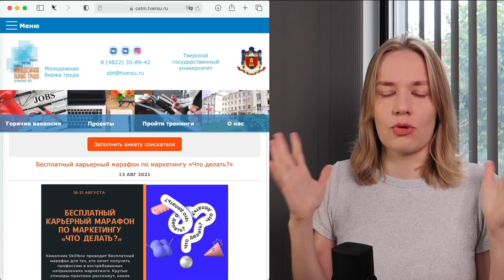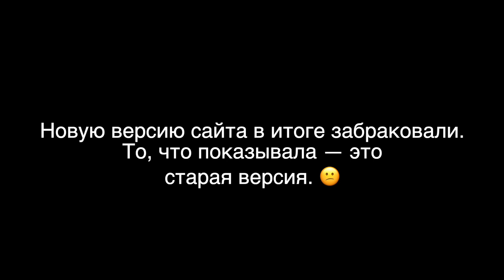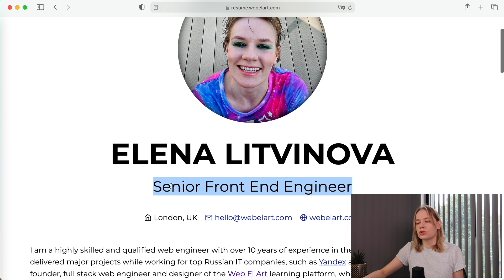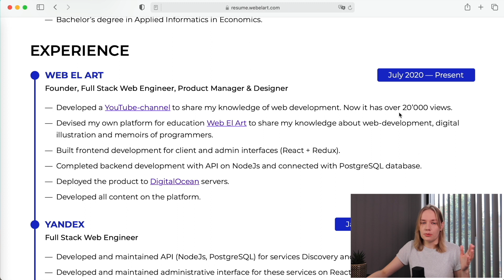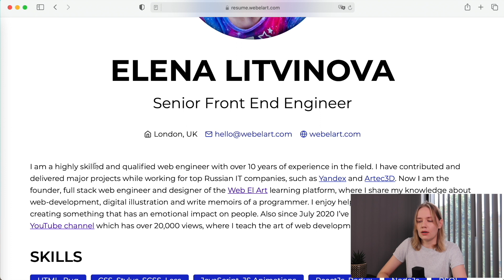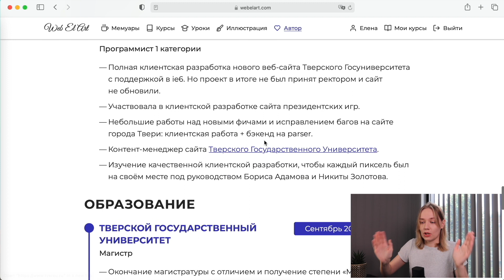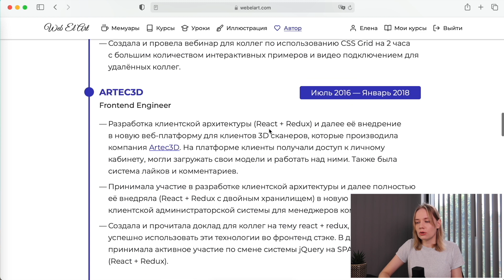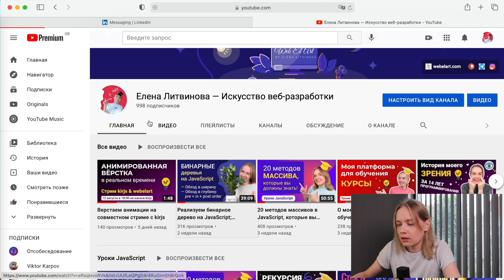Про собеседования и зарплаты в IT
В видео поговорим о собеседованиях начиная с начала, веб-студии, крупные IT компании: Яндекс, Facebook, Amazon, Apple, Netflix, Google.

4. Подготовка к интервью FAANG

Книги из видео:
1. Марина Перескокова, Мама я тимлид!
2. Максим Батырев, 45 татуировок личности
3. Cracking the coding interview
4. Алгоритмы, теория и практика. Род Стивенс.

00:00 введение.
01:46 про мой опыт и зп: стажировка, веб-студии, Яндекс, FAANG.
34:55 собеседование на английском.
37:25 резюме.
43:05 софт скилы.
46:00 про отношение к зп.
48:15 страх и волнение.
53:52 выжимка по пройденному.
58:44 про 1000 подписчиков и планы.

На канале я рассматриваю различные темы веб-разработки, на текущий момент: веб-основы, веб-анимации, веб-дизайн.